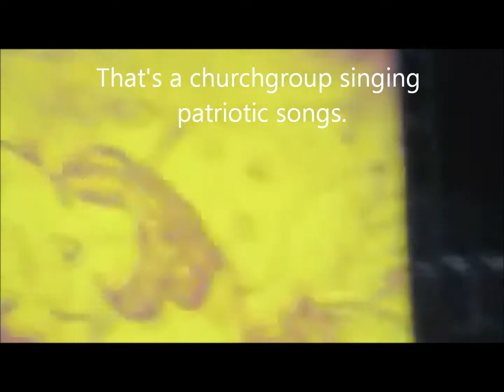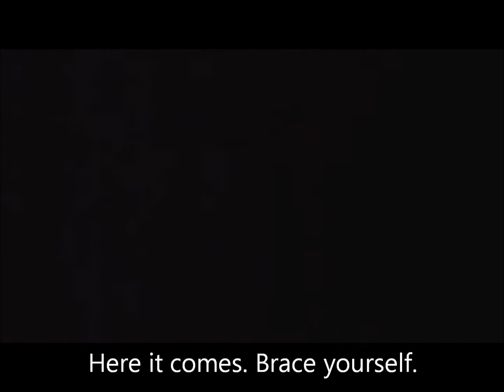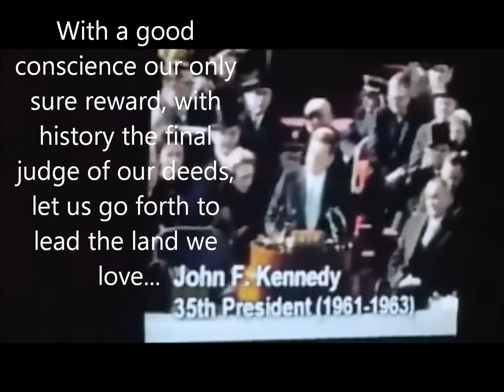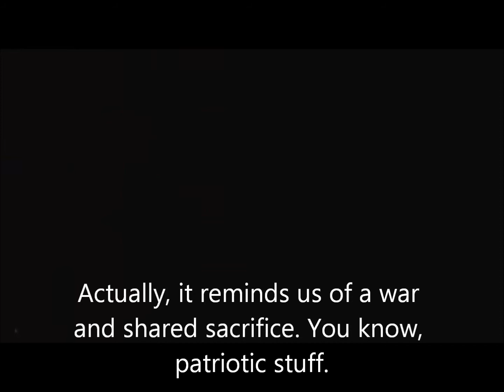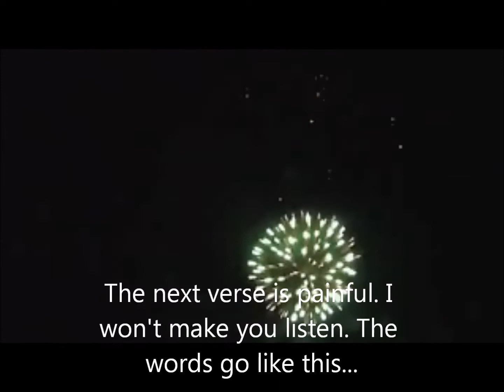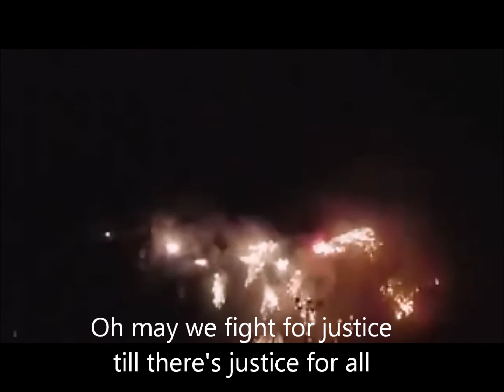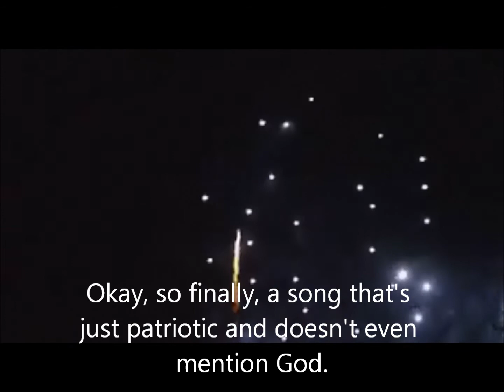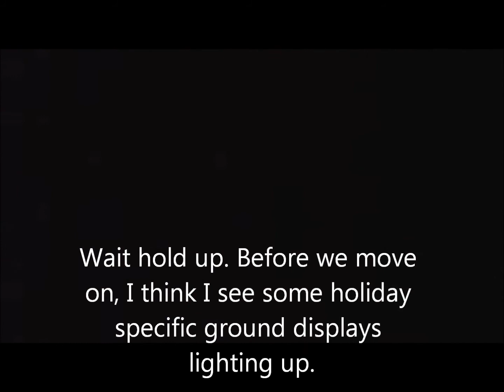Church with Explosions!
Video of my local hometown fireworks show. It's held at a public school and partially funded with public money. Yes, I'm pissed about that.